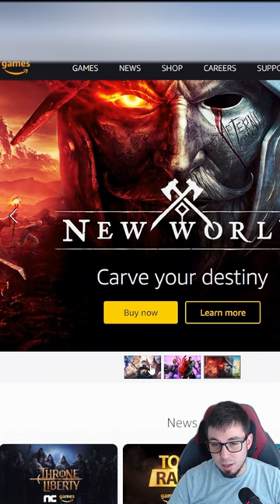Amazon Games Publishing Throne & Liberty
Throne & Liberty will be published by Amazon games; they have a good track record with Lost Ark and New World. Let's see how Blue Protocol and Throne & Liberty hold up!